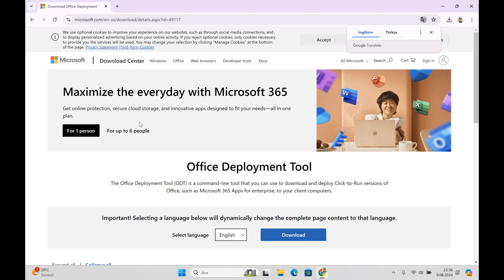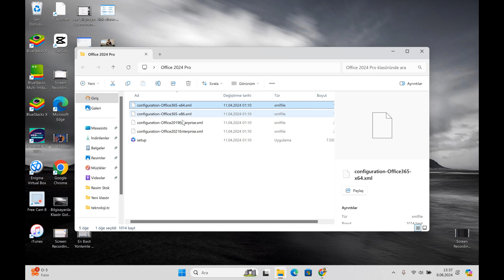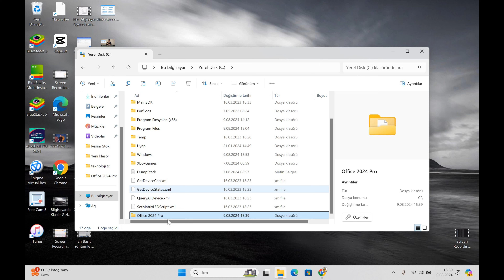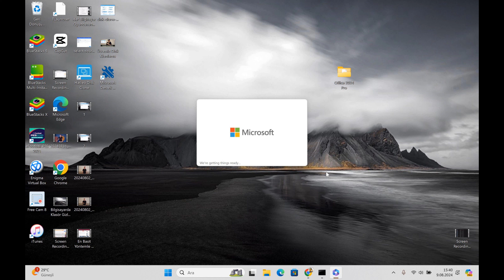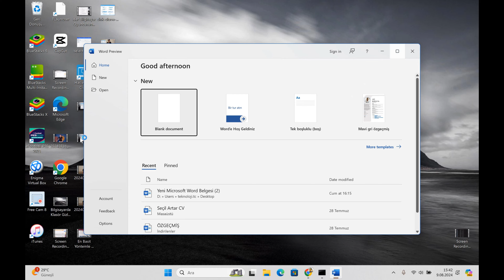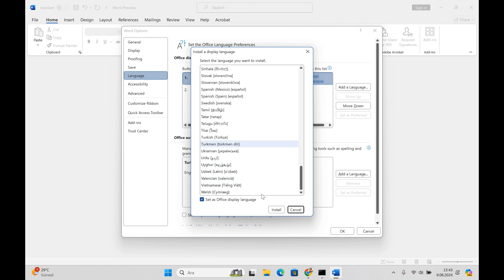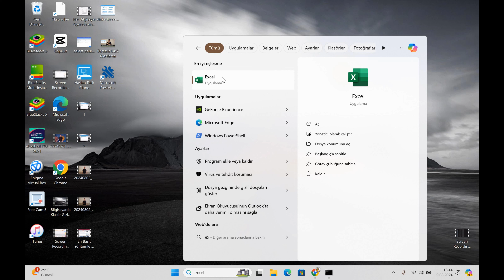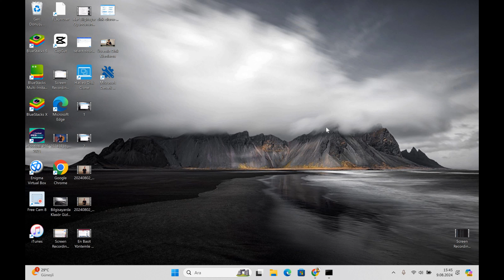💯Microsoft Office LTSC preview 2024'ü Ücretsiz Veriyor!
Bu videoda, Microsoft Office LTSC preview 2024'ü nasıl ücretsiz indirip etkinleştireceğinizi gösteriyorum. Bu videoyu yaparken, hiçbir crack yazılımı kullanmadım. Sadece Microsoft'un yayınladığı makaleye dayanarak işlemleri yaptım. Bu nedenle, hiçbir virüs girme sorumluluğu yok.

Microsoft Office LTSC preview 2024, Microsoft Office'in en son sürümüdür. Bu sürüm, 3B nesne ekleme, çizim ve diğer ileri seviye özellikleri içerir. Ayrıca, bu sürüm, Microsoft Office 365'in web sürümünde bulunan tüm özelliklere sahiptir.

Yasal Uyarı Videoda Anlatılan Herşey Microsoft'un resmi sitesinde yer alan makalede (içerikte) yer almaktadır. Bakınız